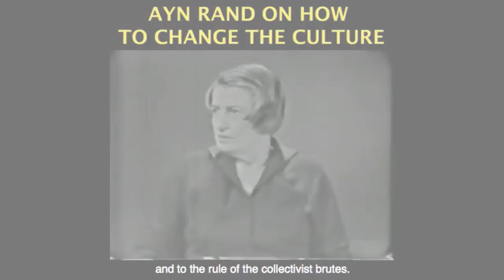JK Rowling Canceled for Tweets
This video was created by Christian Jackson.  Taken from Yaron Brook Show: Jimmy Dore on Amazon, J.K. Rowling, New Budget, other news...